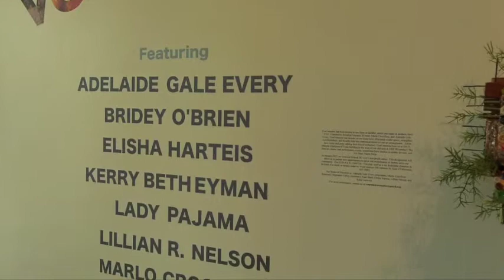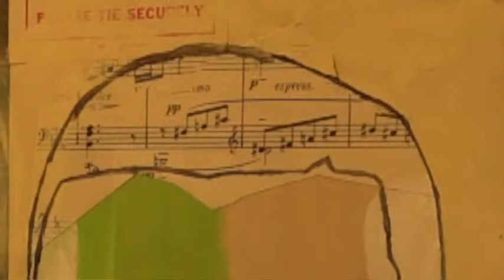LBYS E3 Convergence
Look Before You Speak program is given a tour of the Convergence Gallery in Missoula. The recent exhibition and stable of artists is presented. Unfortunately, Convergence Gallery closed in 2018.